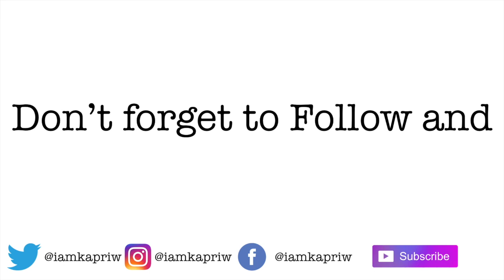NICU MOM: Episode 1 "Birth Story"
I almost DIED! Here's my story of me giving birth to my beautiful baby boy on 9/18/18. Preeclampsia will not define us!

Dallas Tx